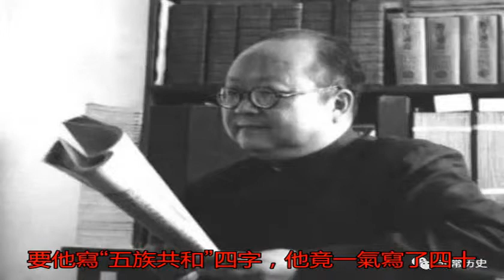民國大師的奇葩嗜好：胡適好當月老 梁啟超沉迷搓麻_黃侃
原標題：民國大師的奇...